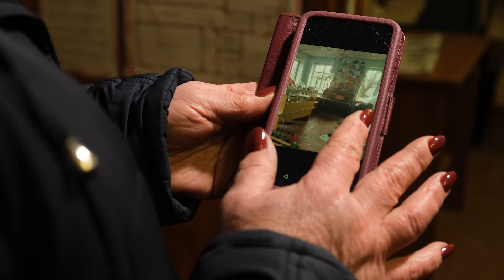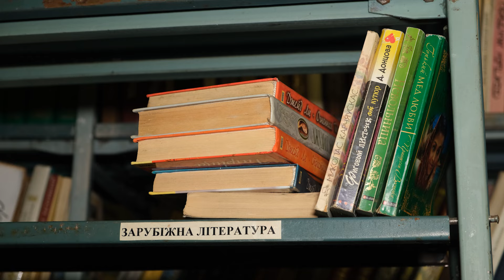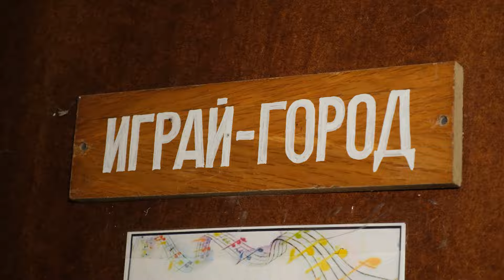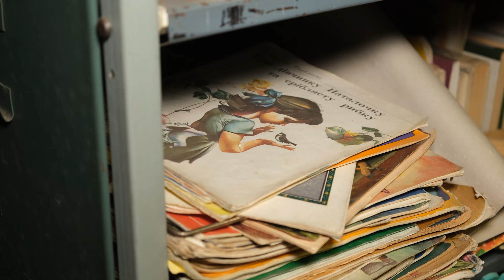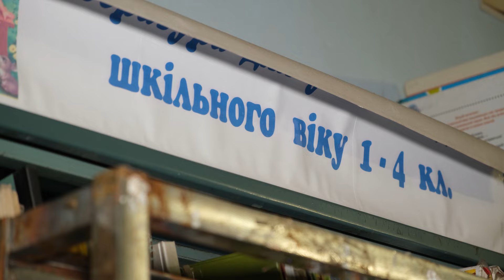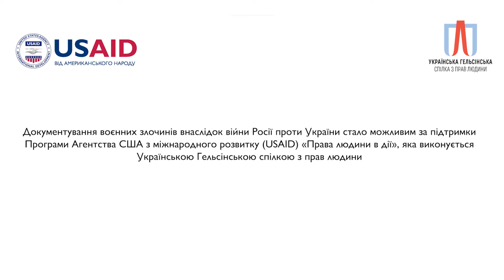40 тисяч книг під дощем у Лиманській бібліотеці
Лиманська бібліотека для дітей виконує нетипові для себе функції — обслуговує дорослих. Це єдина вціліла бібліотека міста. Заклад для дорослих згорів, під час активних бойових дій, разом з фондами. Відтепер бібліотекарі збирають літературу для дорослих у своїх стінах, аби задовільнити читацькі потреби кожного.

Дитячій бібліотеці теж дісталось. Двічі снаряди влучали у приміщення та поблизу. Вибили вікна та пошкодили дах. Через це 40 тисячний фонд  залило водою. Частину його вдалось врятувати, яку частину дивіться у відео.

• Якщо ви хочете вшанувати загиблого цивільного або військового, завітайте на Платформу пам'яті Меморіал

Документування воєнних злочинів внаслідок війни Росії проти України стало можливим за підтримки Програми Агентства США з міжнародного розвитку (USAID) «Права людини в дії», яка виконується Українською Гельсінською спілкою з прав людини